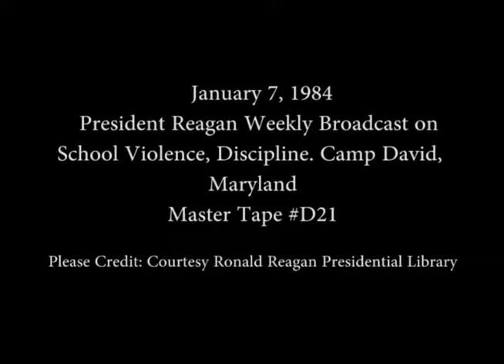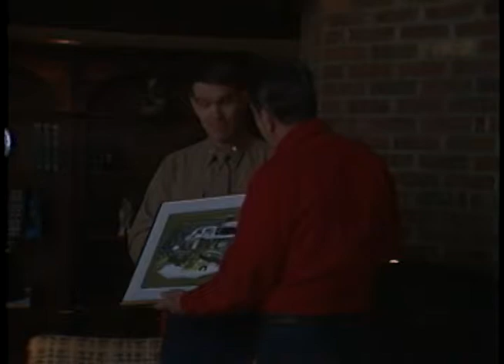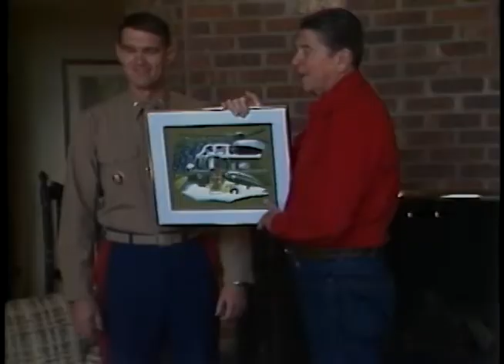President Reagan’s Radio Address to the Nation on School Violence and Discipline on January 7, 1984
Full Title: President Reagan’s Radio Address to the Nation on School Violence and Discipline followed by the President Receiving a Christmas Card from HMX-3 at Camp David, Maryland on January 7, 1984

Access Restriction(s):Unrestricted
Use Restriction(s):Unrestricted